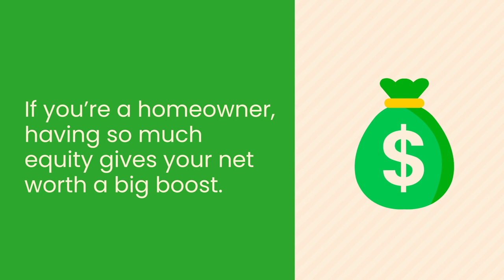Equity is the Shining Star of the Housing Market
Today’s mortgage holders have more equity than ever before. Let’s connect to discuss how your equity can help you reach your homebuying goals.